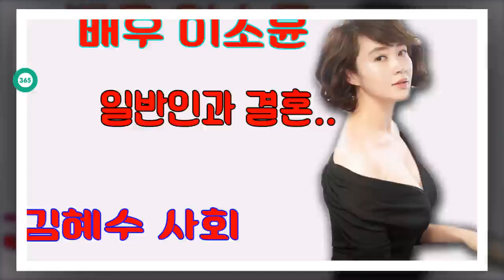John Ferguson: 배우 이소윤,일반인과 결혼..김혜수 사회 '의리'